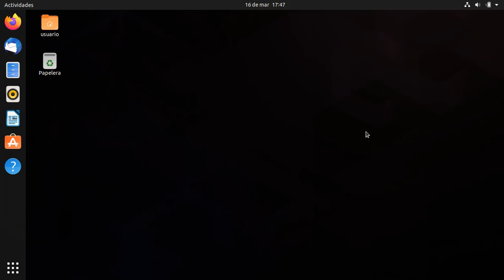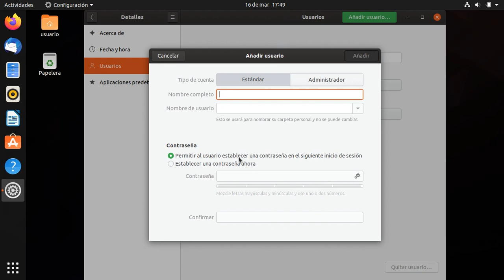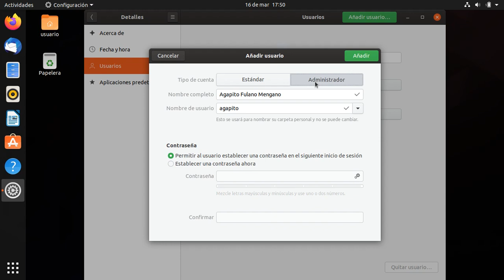Tema 2. Añadir y eliminar usuarios en Ubuntu 19.10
Añadir y eliminar usuarios en Ubuntu 19.10.